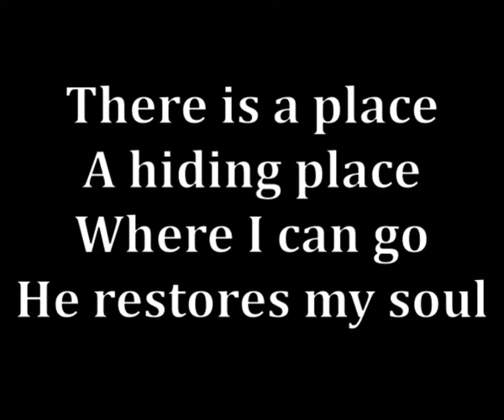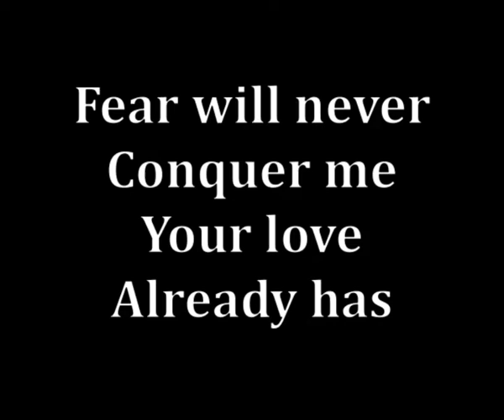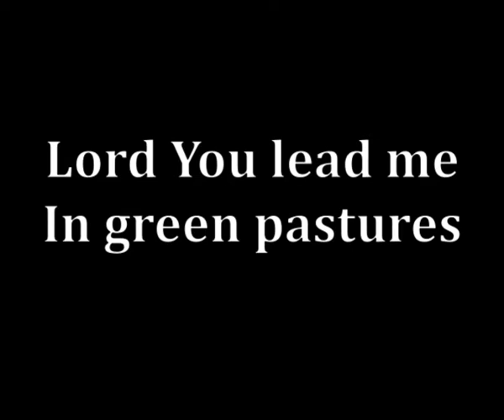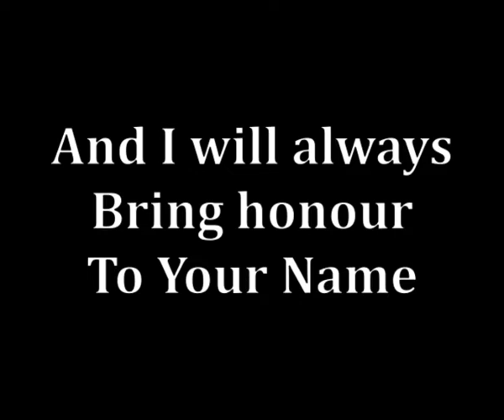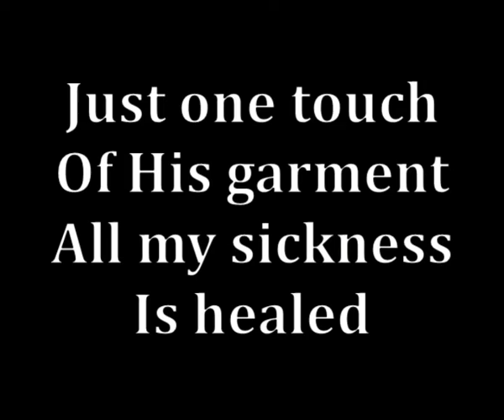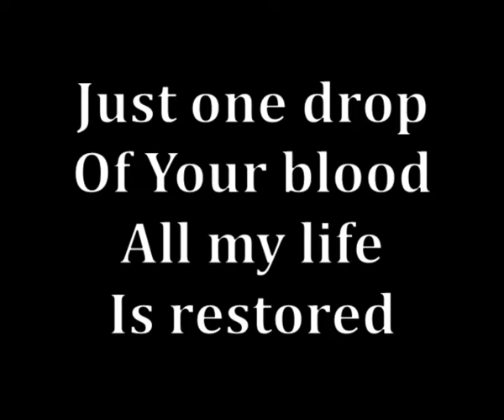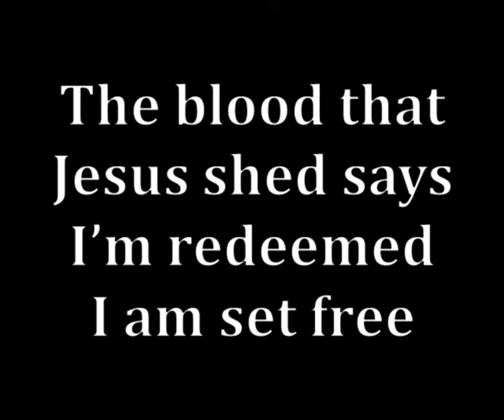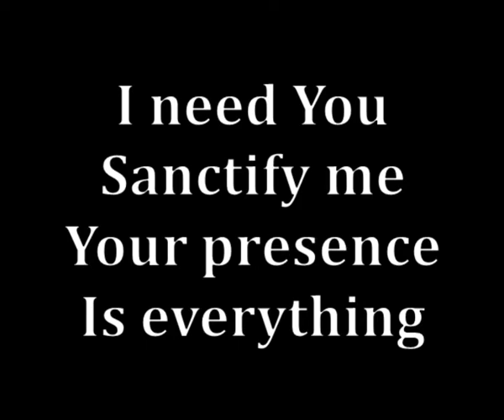God's Way Part 5 - Love is an Action